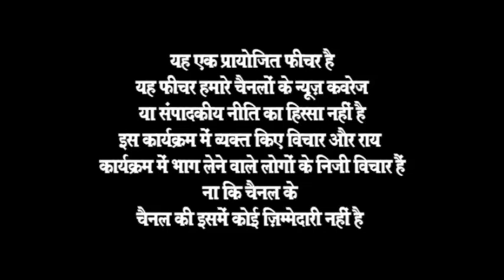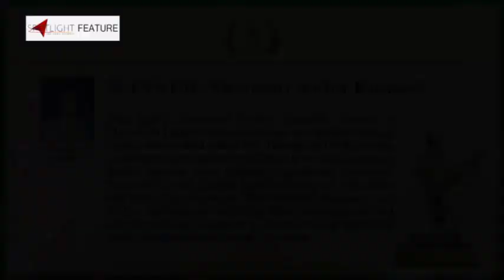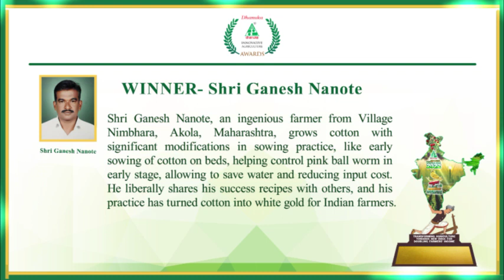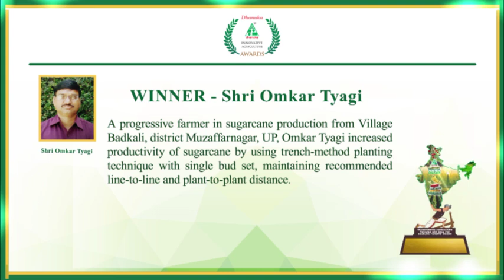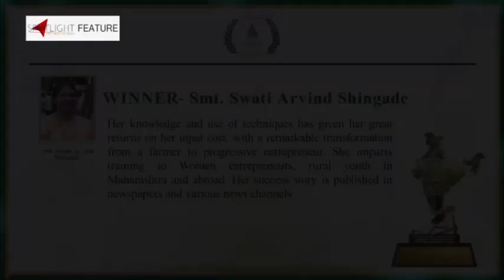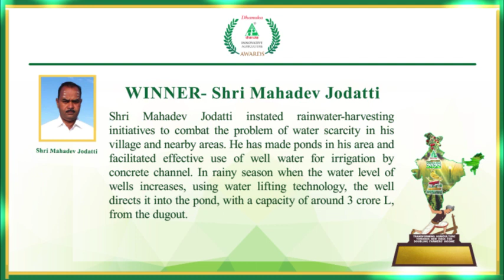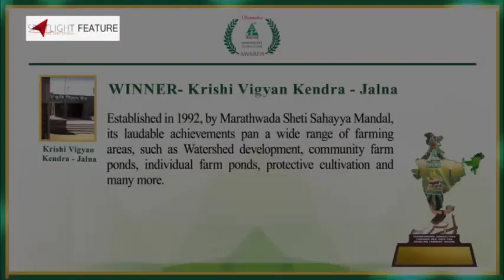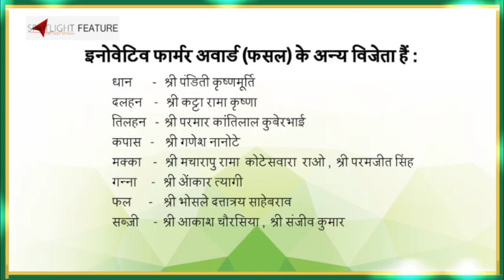DIAA - Dhanuka Innovative Agriculture Awards 2020 - Presentation Ceremony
Presenting the eagerly awaited DIAA ( Dhanuka Innovative Agriculture Awards ) complete telecast video. Meet the farmers who are transforming agriculture with innovative agricultural techniques and know from them how you can increase your yield & income. Learn from the Innovators the success of their Innovative methods to enrich their lives and lives of many others in their community. Dhanuka Innovative Agriculture Awards will be honouring those hardworking farmers/instiutions/input dealers who are transforming India with Agriculture. Watch the complete video of DIAA Awards Ceremony here.